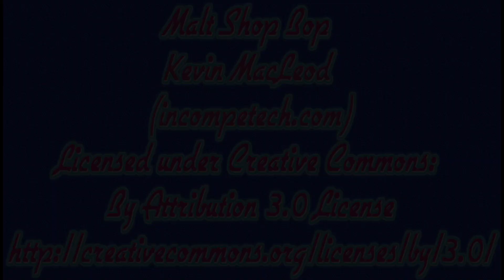DLTB: 12 Julio 2018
Esta vez concursa nuestro amigo Nacho de Madrid para intentar llevarse un bote de 200€ amigas